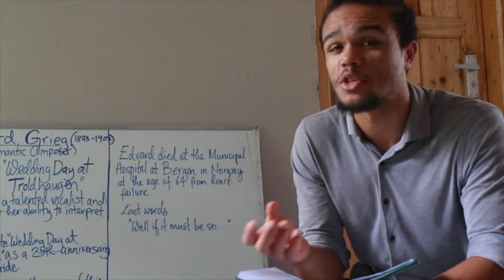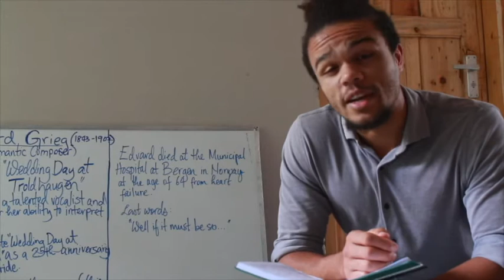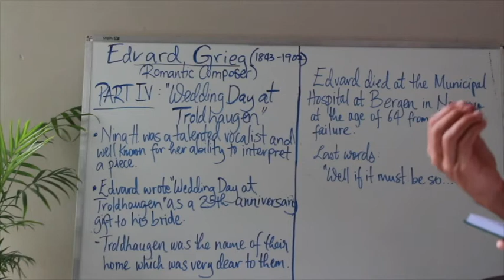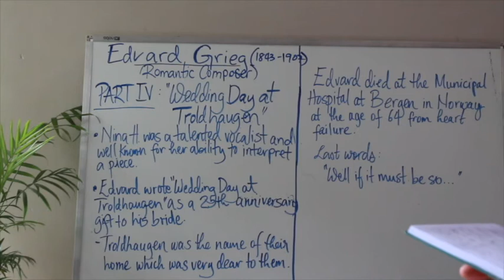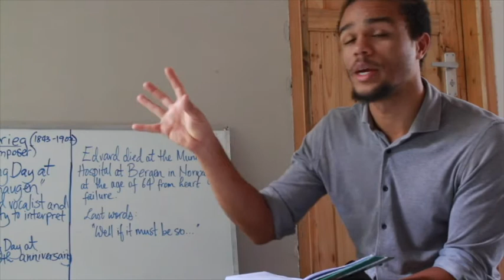Grade 6&7 | Lesson 1 | Music History | 'Edvard Grieg' Part 4/4 | Term 3 - 2021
Piece #4:
Wedding Day at Troldhaugen